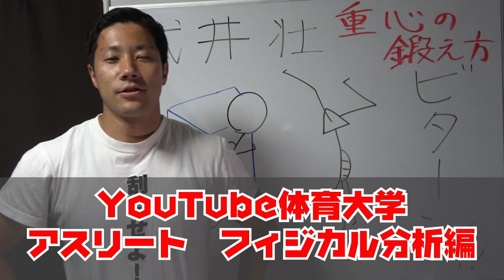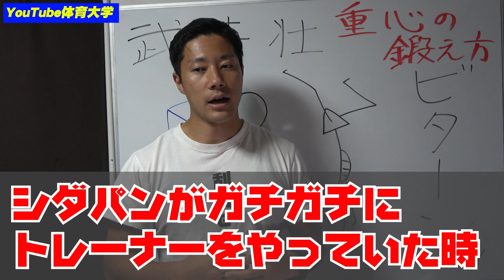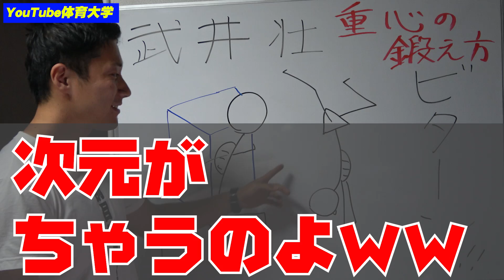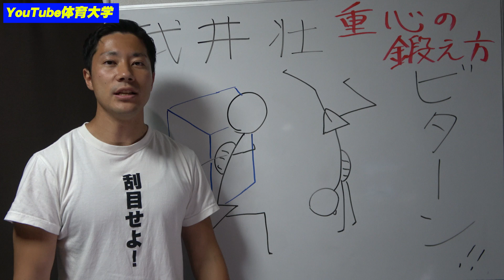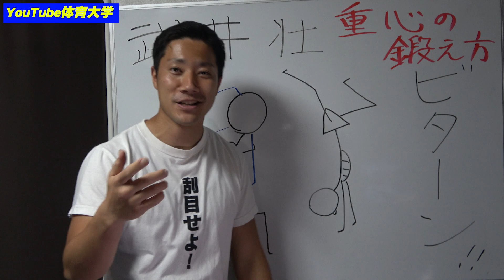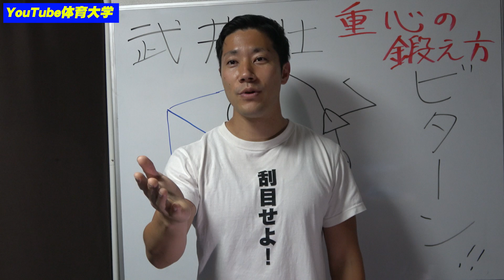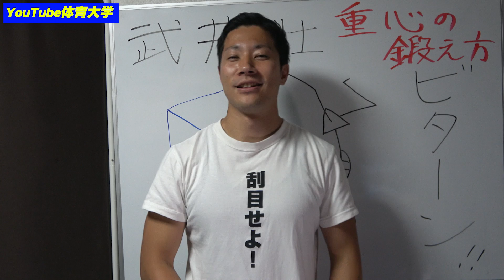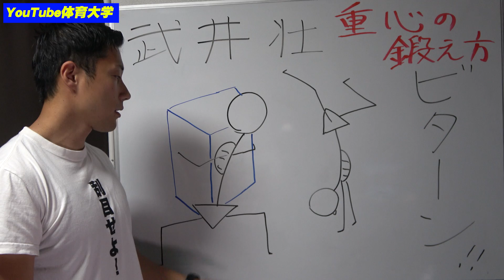【フィジカル分析】「武井壮 47歳の機能」の攻略法を知ると足が速くなるメカニズムとそのトレーニング方法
※今回のトレーニング内容は「ＪＡＲＴＡ」のトレーニング方法・理論を参考としています

シダパンが運営するアスリート特化型コンディショニングサロンONYOURMARK

【けんちゃんチャンネル開設】
↓ハラケンチャンネルはこちら↓